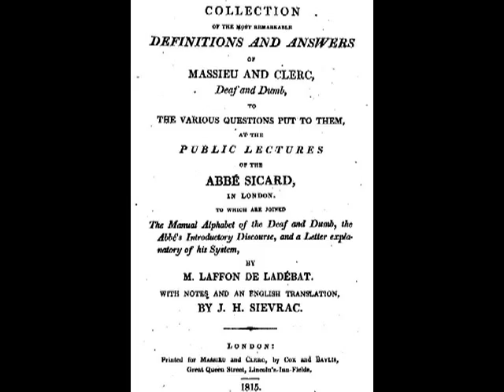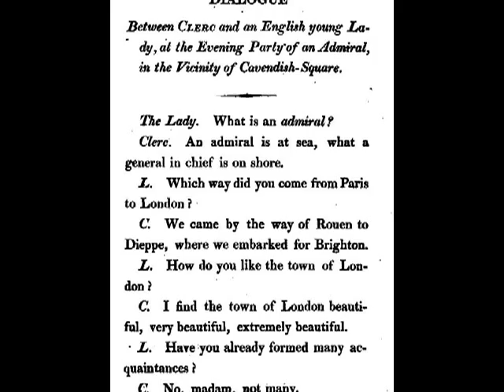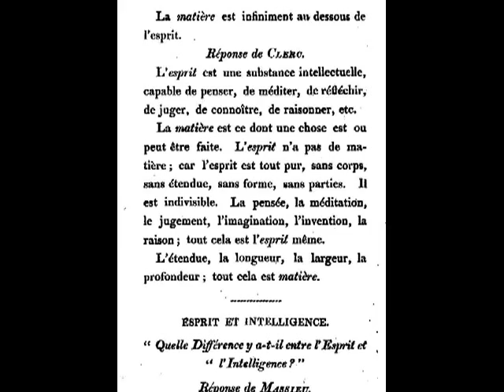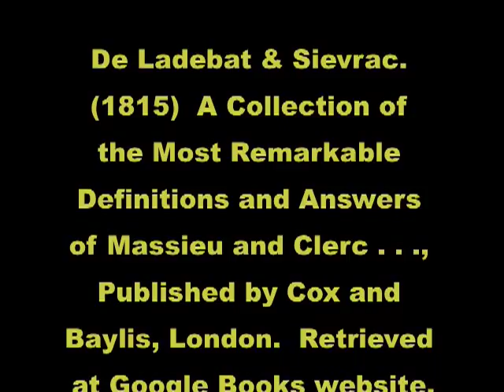Clerc, Massieu, and Sicard in England, 1815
cnkatz narrates deaf history event of Sicard bringing his deaf teachers, Massieu and Clerc, to England for presentations in 1815.  Posted here to be embedded in the Deaf Child mythology.  Type the deaf child in google in order to go there.